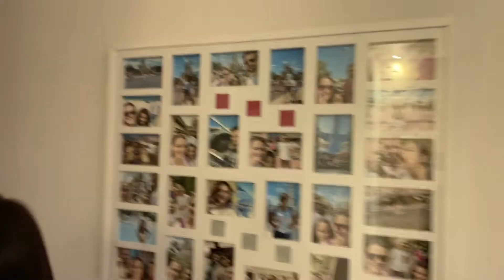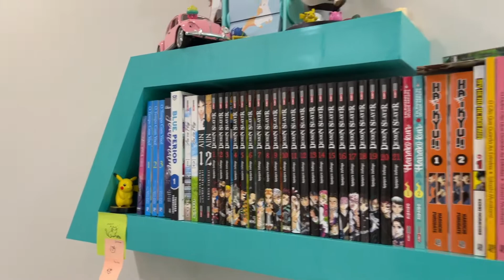TOUR ATUALIZADO 2 ANOS DE NOSSA CASA DOS SONHOS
❣️ENTÃO DEIXE AQUELE JOINHA!! 👍🏼

🔶QUER TER OS PRODUTOS MAIS EXCLUSIVOS EM SUA COZINHA?? CLIQUE NO LINK ABAIXO :

Obrigada❤️
Beijinhos😘